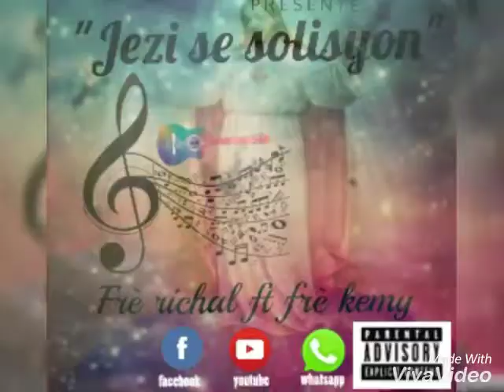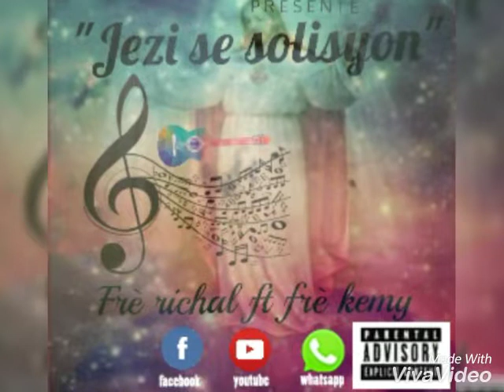"Jezi se solisyon"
Frè richal ft frè kemy